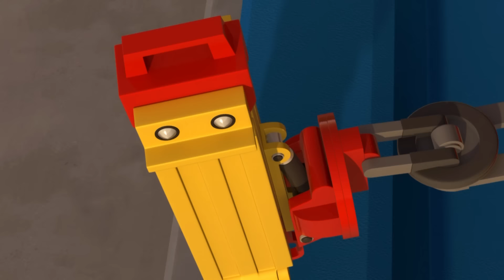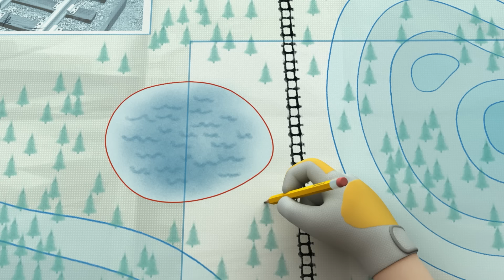Robcocar POLI Temporada 3 Clip | EP1~26 | Desenho Animado para Crianças | Robocar POLI TV Português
¡El primer superhéroe de mis hijos, "Robocar POLI"!

Los coches de policía, camiones de bomberos, ambulancias y helicópteros se convierten en robots para ayudar a amigos en situaciones peligrosas o difíciles.

Ofrecemos una variedad de valores para ayudar al desarrollo emocional, cognitivo y moral de los niños, como amor, amistad, confianza, perdón, cuidado, concesiones, comunicación y cooperación con mensajes cálidos y emocionantes.